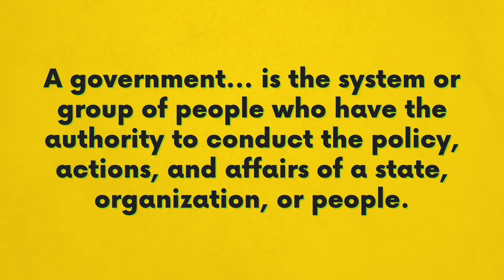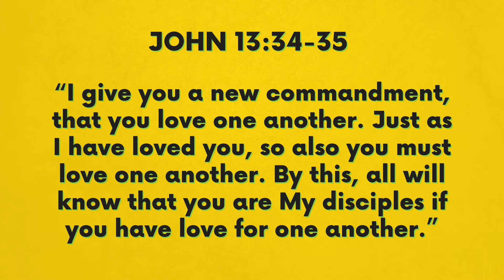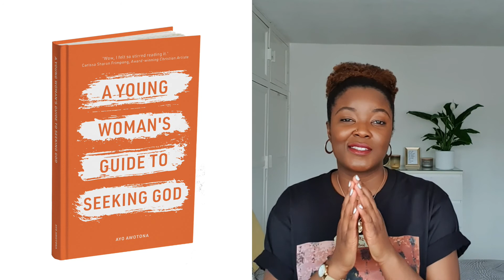Seek Ye First the KINGDOM OF GOD and His Righteousness: WOMEN OF FAITH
Perhaps you’ve asked yourself any of these questions:
‘What does it mean to seek first the Kingdom of God?’
‘How exactly do you seek God in prayer?’
‘How do you seek God with your whole heart?’
‘What does it mean to seek God's righteousness?’
‘How do you seek God and FIND Him?’

… and maybe the list goes on...

In this video, Ayo Awotona aims to highlight the steps to seeking God, the benefits of seeking God, as well as the importance of seeking God!

Seeking God for guidance and direction is what we ought to do first so this video will surely bless you!

Matthew 6:33 - But first and most importantly seek (aim at, strive after) His kingdom and His righteousness [His way of doing and being right—the attitude and character of God], and all these things will be given to you also 🧡

Gifts are MOST DEFINATELY welcome! 😘

x